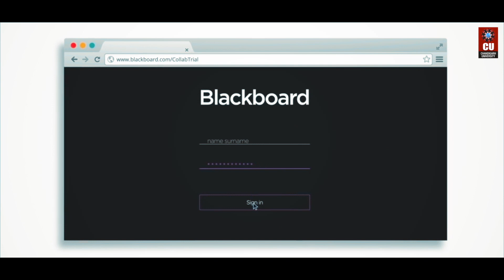Redefining Education with World’s top-end learning management system ‘Blackboard’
Chandigarh University has been envisioned to provide inspirational and experiential learning with out-of-the-box technology for blended learning and internationally recognized curriculum matching the challenging industrial needs. Ensuring the progression of the education of our students through this pandemic, Chandigarh University has introduced online educational services through the world's top-end learning management system ‘Blackboard’.

The first private university in Punjab to adopt this top-end LMS, Chandigarh University with Blackboard will not only bring enhanced Student experience but will also align your teaching style to the best in the world. Ensure the smooth flow of your education with Chandigarh University. Explore Blackboard